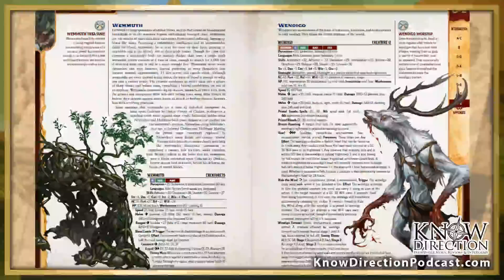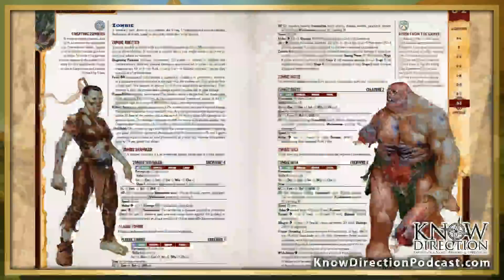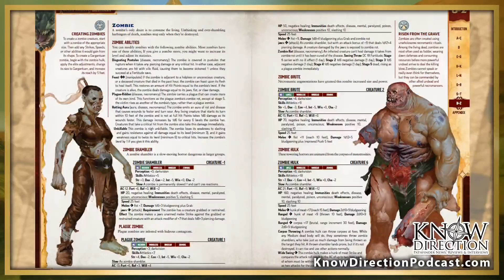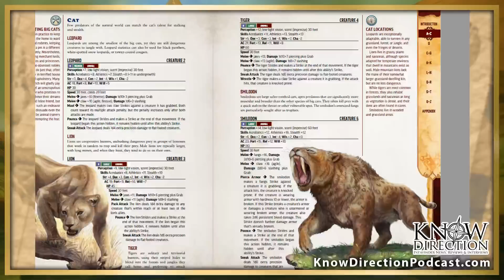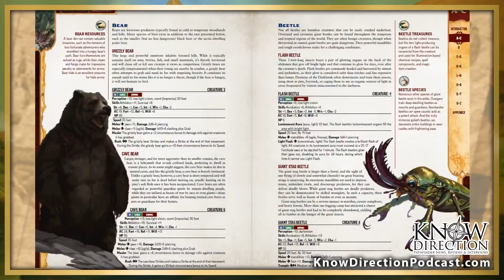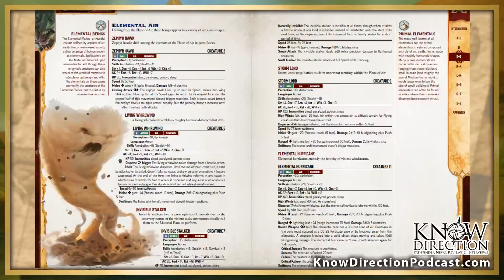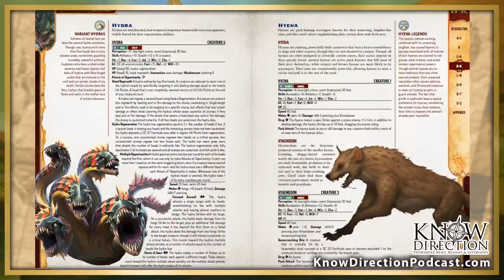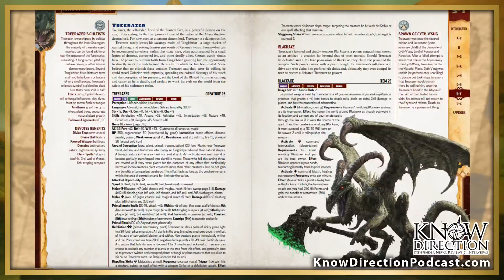Pathfinder 2E Bestiary Review - Know Direction 207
Pathfinder 2E would be a boring game without monsters to fight! So how does Paizo's first offering for the new edition stand up? Will it be a mighty Pit Fiend? Or is it more of a distracted Flumph?